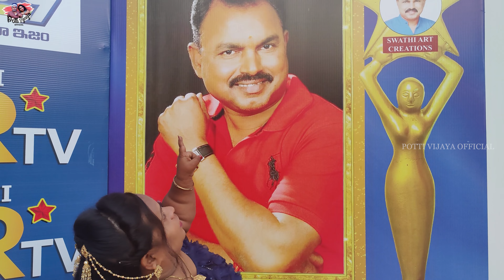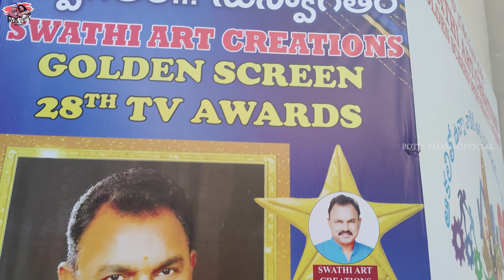నందిని సీరియల్ కి || అవార్డు వచ్చిందోచ్ @pottivijayaofficial3282 ​